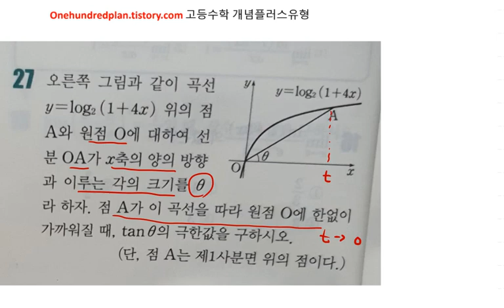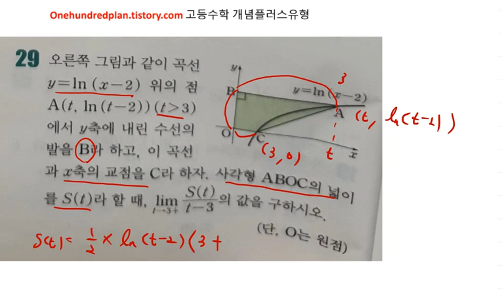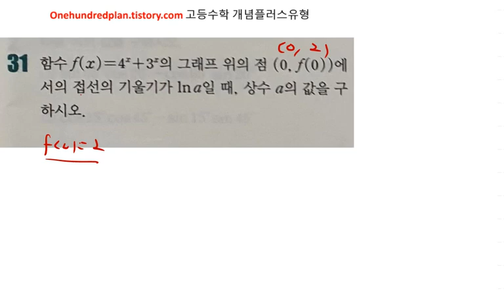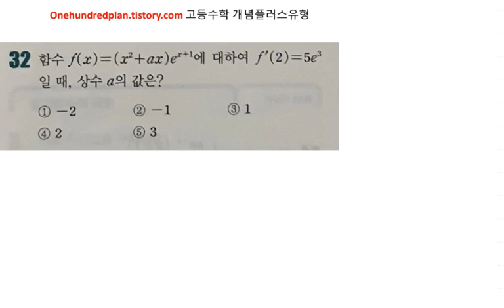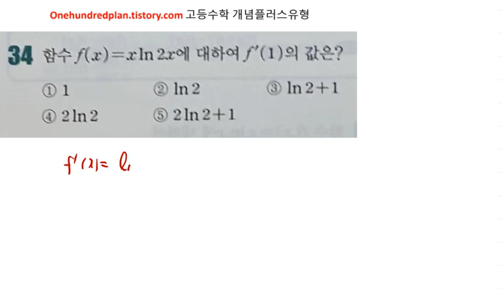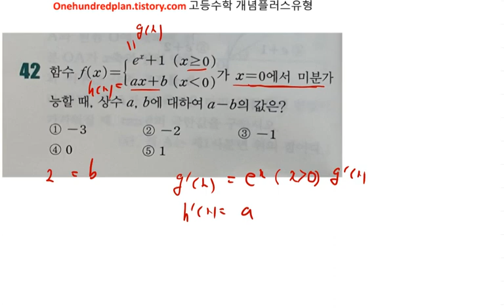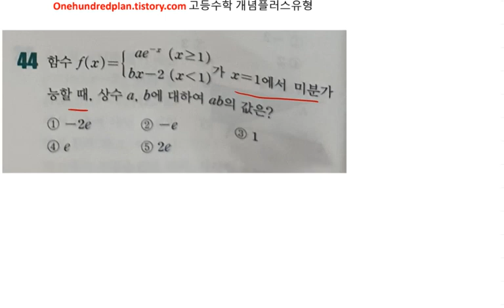고등수학 개념플러스유형 (2021년) 미적분 유형편 지수함수와 로그함수의 미분 28 30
백년지계